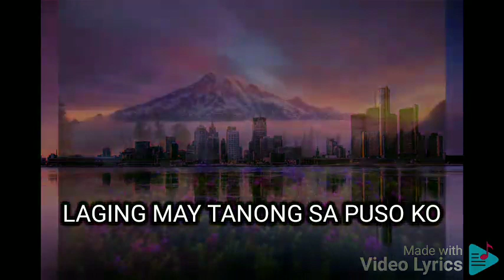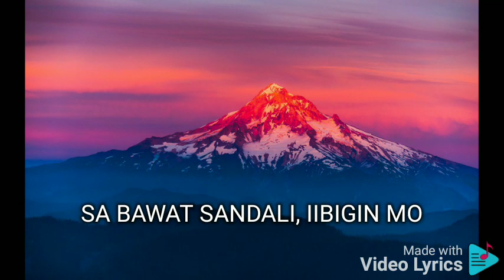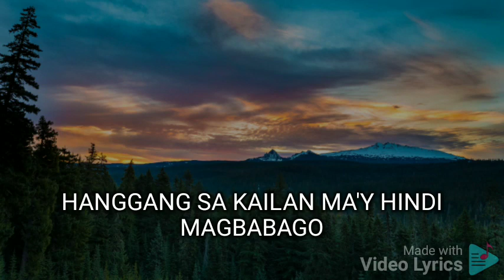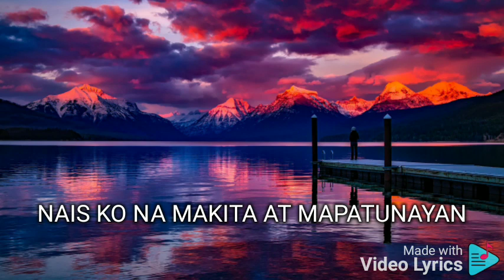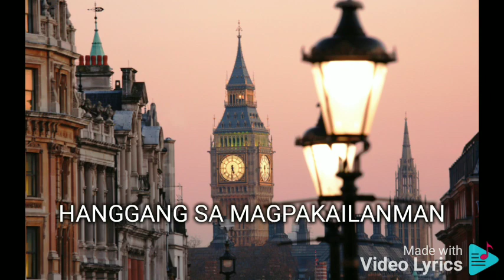MASASABI MO BA RACHELLE ANN GO